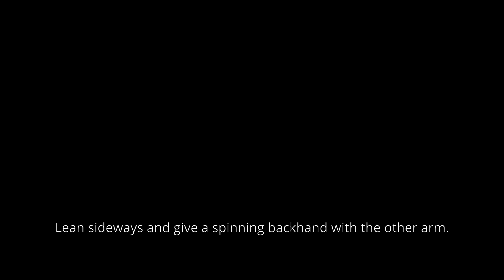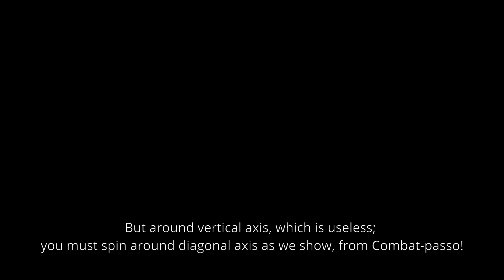Old Recife Capoeira: Power backhand - Overspin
In Bahiana and Carioca, RubberLegs are used for power up; in Recifeana, you use Overspin.
This is Recife Power backhand slap with Overspin.
See video on this channel for the basic version.
Careful, this technique can damage opponent's spine.